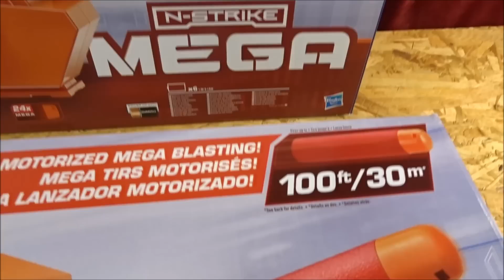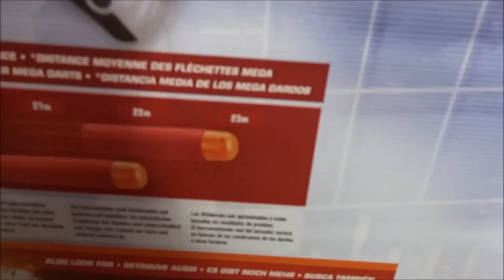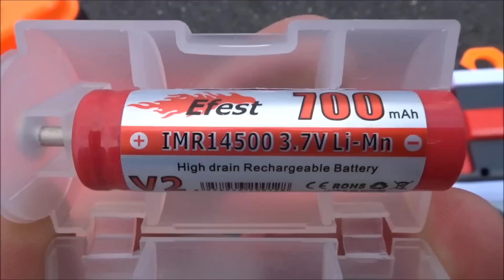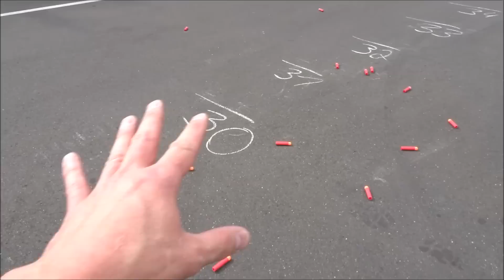NERF MASTODON US VERSION Vs. EU VERSION [deutsch/german]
Nerf Mastodon US Version Vs. EU Version Reichweite Vergleich Test